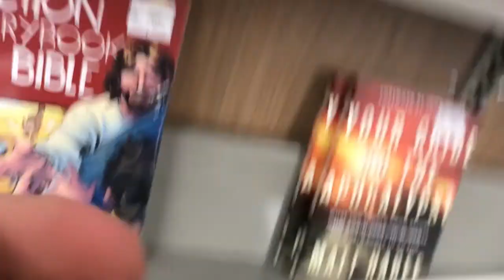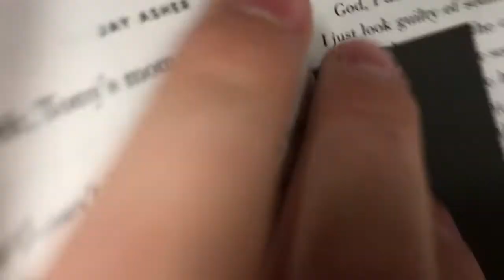SPREAD JOY, SPREAD LOVE! | thirteeth vlog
Spread Joy, Spread Love! Guys, I’m super pumped about this new change in how i am going to go about my videos and I hope you are too. We need to Love on everyone and spread positivity. It’s in the little things. I love you guys so much and thank you for continually giving me this platform to do what I love, make people happy!

Love y’all!